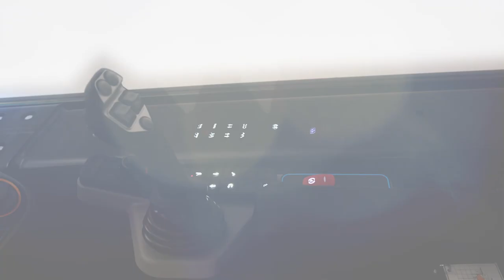REVEAL: E-TECH Teletruk 30-19E Industrial Forklift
The next chapter in our E-TECH story. The fully-electric JCB Teletruk 30-19E.